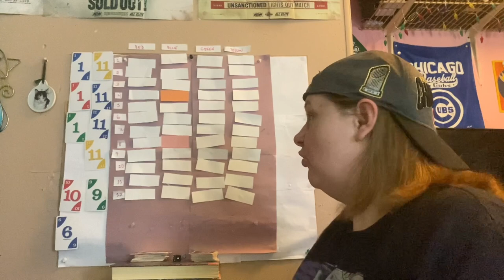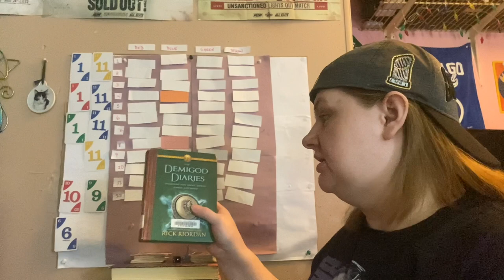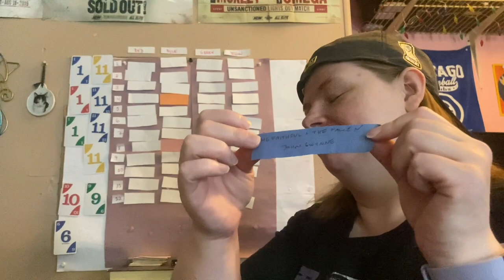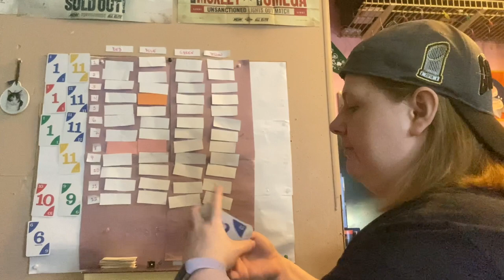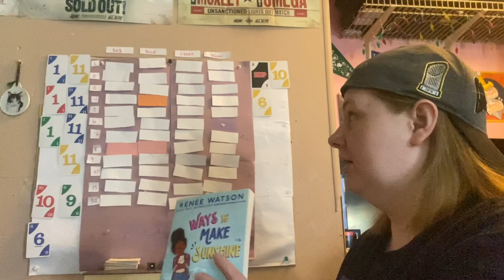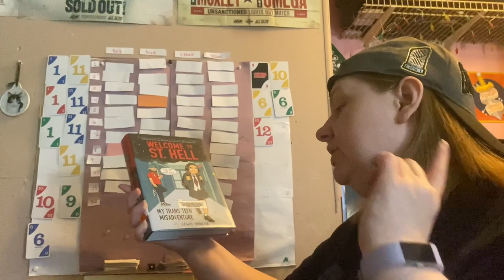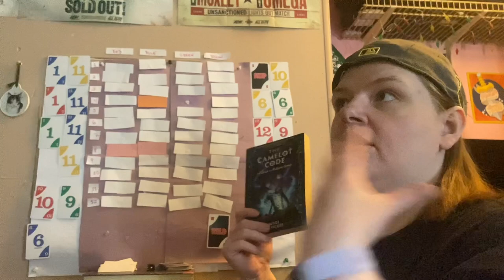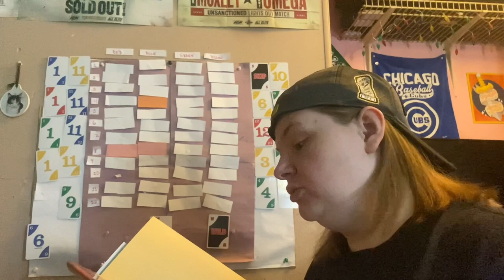TBR Game- Phase 10 chooses my TBR - June TBR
How did Phase Ten treat me this month?